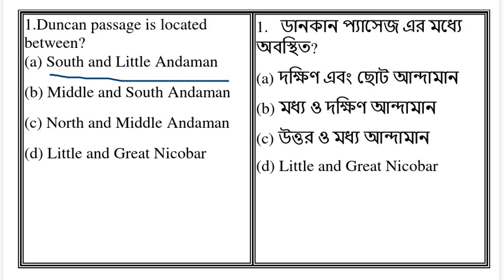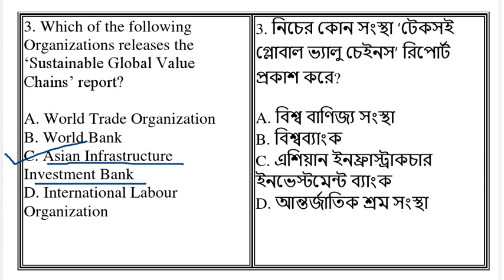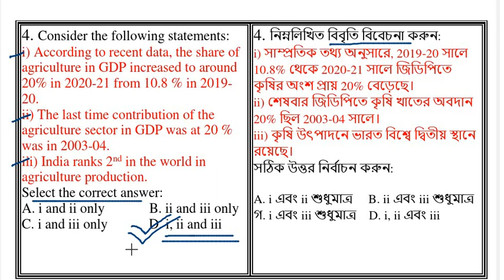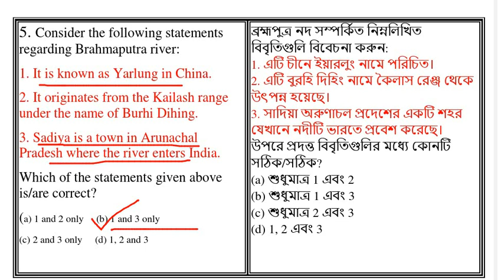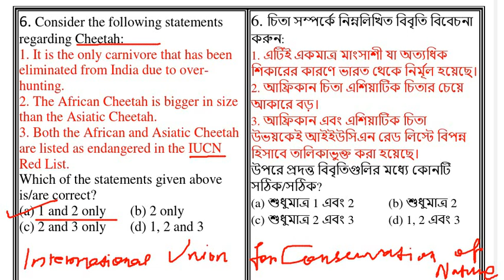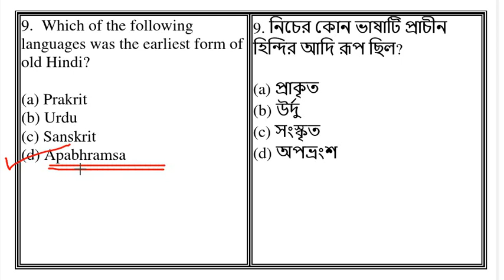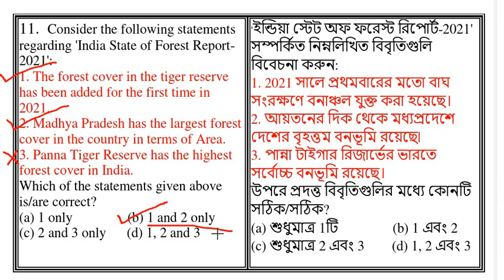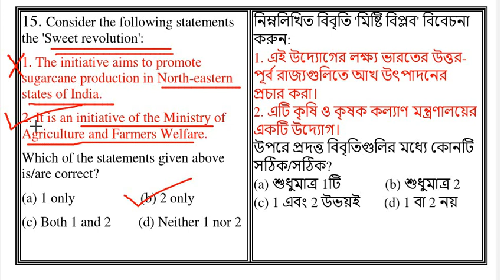Indian Geography || Part - 30 || TET || TPSC || LD-Asstt-cum-typist|| Tripura 2022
Tripura jrbt
Dharmanagar Court
Upcoming Tripura exam
LDC important
Indian Geography
Previous year question for led, group d, MTS